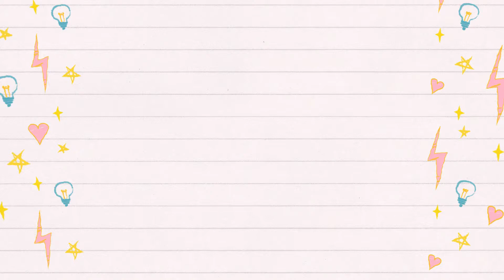GANCHILLO PARA PRINCIPIANTES PASO A PASO//LECCIÓN 6: PUNTO BAJO O MEDIO PUNTO PASO A PASO//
En este vídeo aprenderás como hacer  punto bajo o medio punto en ganchillo o crochet de forma muy fácil y paso a paso  para que puedas aprender a tejer desde cero .
En este vídeo te enseño a hacer:
-Punto bajo o medio punto a ganchillo o crochet.
Pero si quieres aprender todo lo que necesitas para hacer ganchillo o crochet te dejo el Curso Completo:
*Lección 6: Como hacer punto bajo o medio punto paso a paso
*Lección 7: Como hacer punto medio alto o medio punto vareta
*Lección 11: Como esconder los restos de lana o los cabos al terminar de tejer
DEJA TU LIKE Y COMENTA
Espero que lo disfrutes y que me dejes en los comentarios tus experiencias!.
Y DEJAME TU COMENTARIO PARA SABER QUE ME VES!